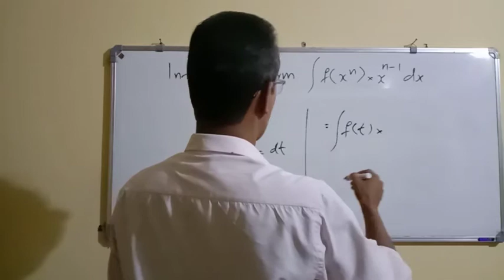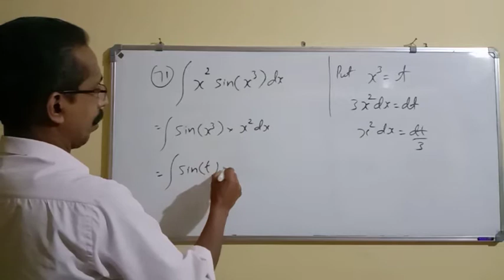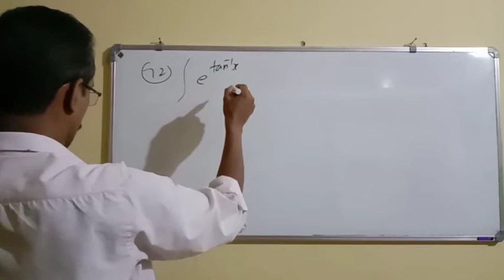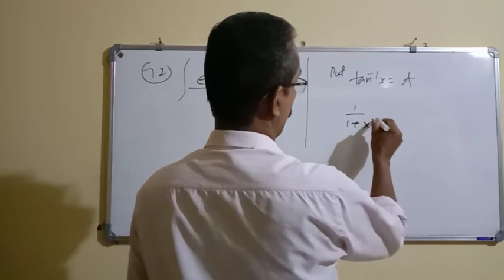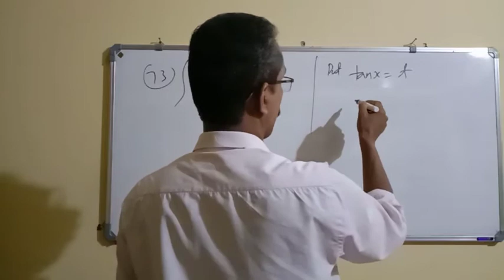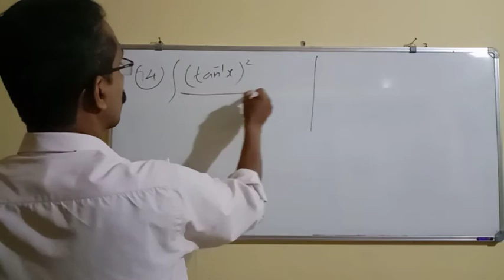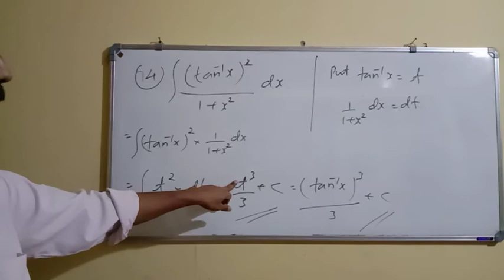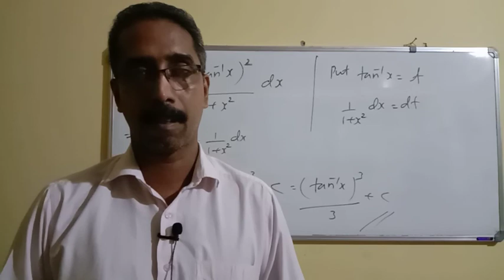Integrals : Module 12 - XII Mathematics